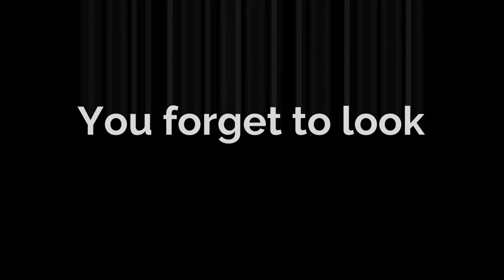Things you never see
Newest song ready. instrumental freemusic to use.:) Hope you like it!